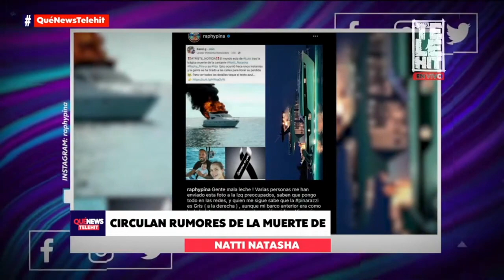Qué News: Raphy Pina estalla por publicación falsa de muerte de Natti Natasha | Telehit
Las noticias de hoy en QuéNewsTelehit

00:00 Intro
00:06 Thalia cumple 50 años y así lo festeja
00:49 Raphy Pina estalla por publicación falsa de muerte de Natti Natasha
02:22 Ricardo Montaner celebra 32 aniversario de boda
03:42 Kanye West desea cambiar su nombre a YE
04:56 Camila Cabello, ¿comprometida con Shawn Mendes?
06:29 Everglow lanzan video para campaña de UNICEF 'Promise'
07:00 BTS es portada de la revista Billboard